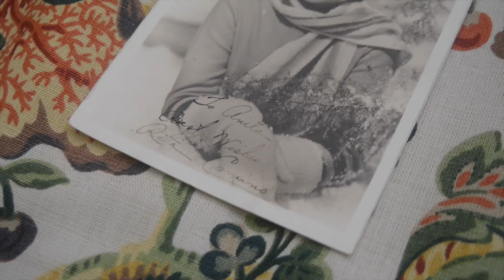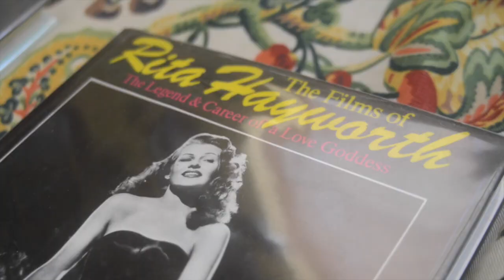Rita Hayworth's Biography: Remembering the Love Goddess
Join me as I explore the extraordinary life and career of Rita Hayworth